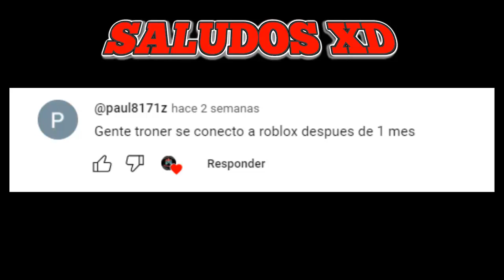Raise a Floppa 2 en busca de los backrooms parte 1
Gente aqui les traigo un nuevo video de roblox y esta es la parte 1 de raise a floppa 2,
yo se que anteriormente ya habia subido videos de este juego pero ahora estamos en busca de los backrooms xd espero lo disfruten.